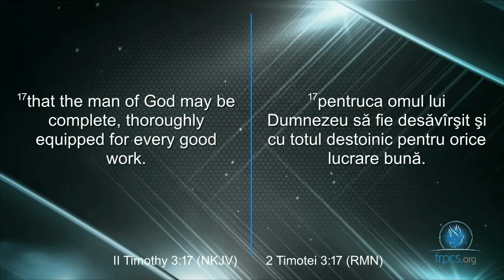Simi Luca 8-16-2020Pm